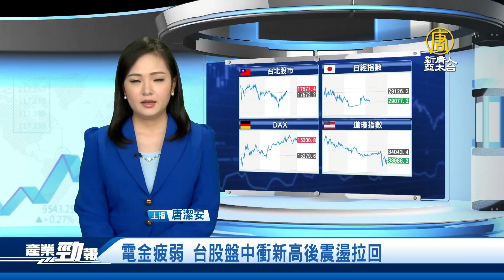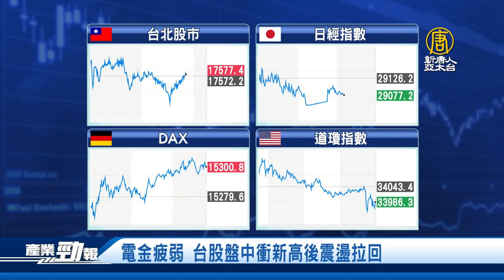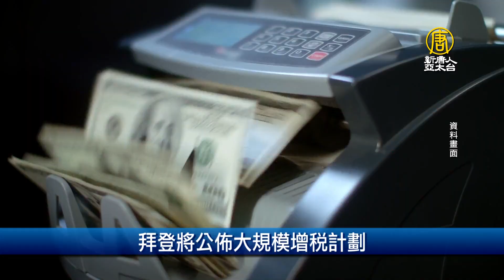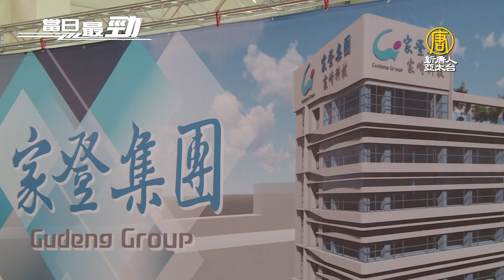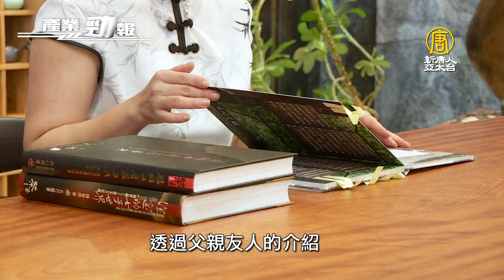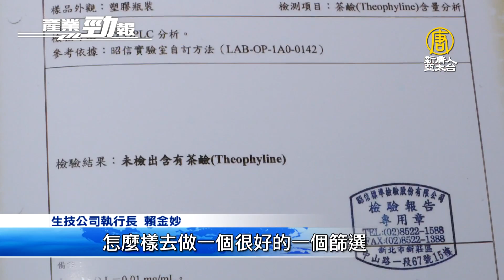🔥歐盟傳30日會面台積電等大廠 百億歐元補貼邀設廠│EUV光罩盒廠家登 五年50億投資擴產 董座看好市況│20210427【新唐人產業勁報】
四月27日，星期二，新唐人帶您看見最新產業動態。

◎電金疲弱 台股盤中衝新高後震盪拉回

◎歐盟傳30日會面台積電等大廠 百億歐元補貼邀設廠

◎EUV光罩盒廠家登 五年50億投資擴產 董座看好市況

◎品普洱憶父愛！ 賴金妙私家收藏古董茶首公開